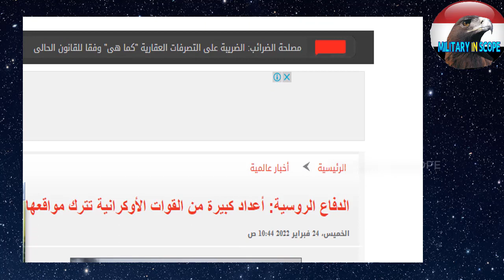رئيس الجزائر يشهر سيفه فى وجه أعداء الخليج /روسيا: اعداد كبيرة من افراد جيش اوكرانيا تركو مواقعهم و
الخليج
الكويت
قطر
السعودية
روسيا
اوكرانيا